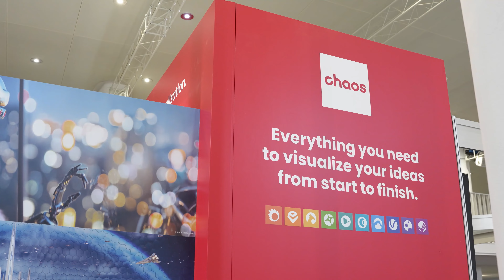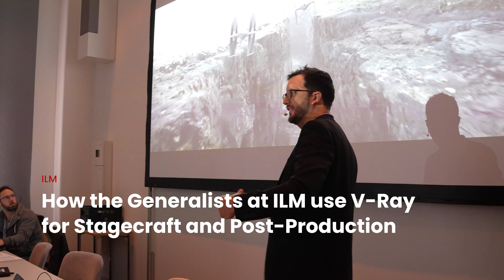Chaos @ FMX 2024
Join us as we relive the incredible moments from FMX 2024! Huge thanks to our phenomenal speakers from Goodbye Kansas, Digital Domain, Accenture Song VFX, and ILM, who gave us a peek into the creation of some of the world's best visual effects. We discussed virtual production, the latest Chaos product news, and more. See you all next year for another unforgettable FMX experience!